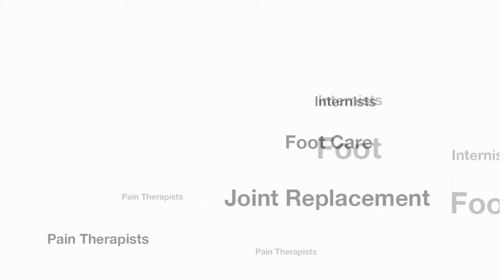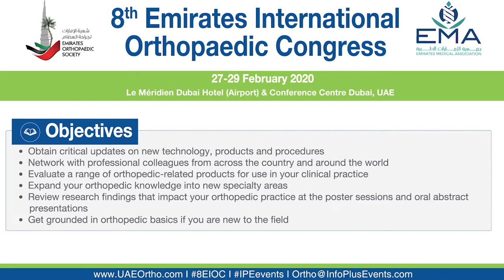Learn from Prof Karl Almqvist, an orthopedic expert in Knee Surgery, who will be speaking @ 8EIOC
Learn from Prof. Karl Almqvist, an orthopaedic expert in Knee Surgery, who will be speaking - 8th EIOC

Catch him on 27th February @ 11:00 -11:10am with his lecture on "How to Choose a New Graft".

and gain 24 CPD hours accredited by Ministry of Health & Prevention (MOHAP)